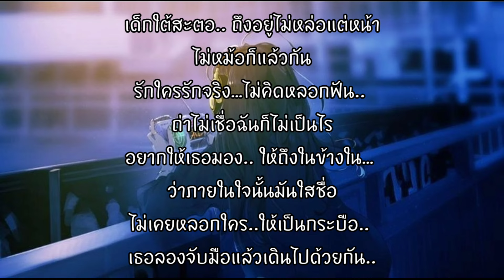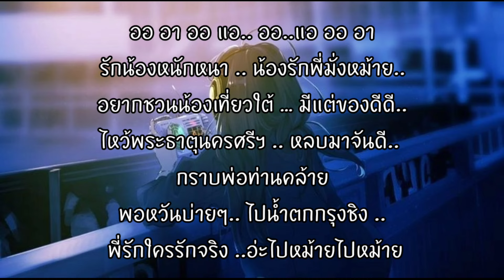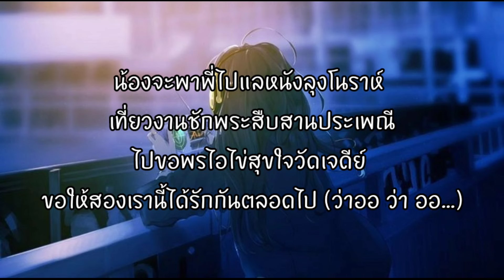น้องจะพาพี่ล่องใต้ - กิม ชญาภา [ เนื้อเพลง ]